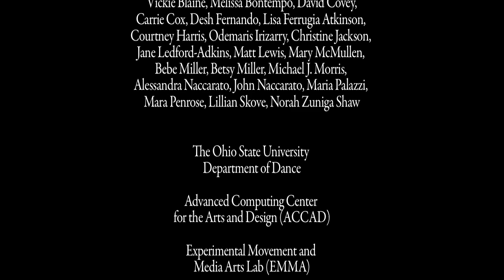Gently between us - trailer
Selected Excerpts from 25-minute piece.

Gently between us (2011)
Gently between us is an intermedia dance piece that explores emotional and physical intimacy, mediated via technology. By manipulating four cameras on stage, the dancers connect and depart in flesh and video projection, negotiating geographical and emotional distance. The piece addresses ways in which corporeal and virtual realities coexist, coalesce and contrast one another, assembling and crumbling binaries of body/mind, absence/presence, virtual/real, and corporeal/spiritual.

Collaborators:
Artistic Director & Choreographer: Teoma Naccarato
Performers: Quentin Burley, Fional Lundie, Cheryl Rosario, Erik Speth
Media & Lighting Designer: Shawn Hove
Composer/Live Musician: Tristan Seufert
Video & Projection Operator: Stephanie Danyi
Rehearsal Director: Abbie Zbikowski
Stage Manager: Nicole Gross
Advisors: Norah Zuniga Shaw and Bebe Miller